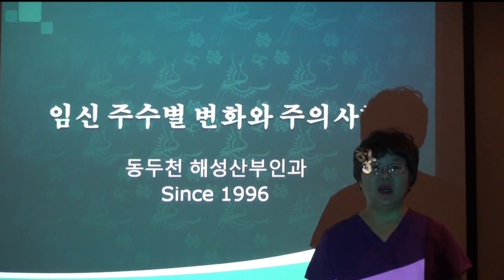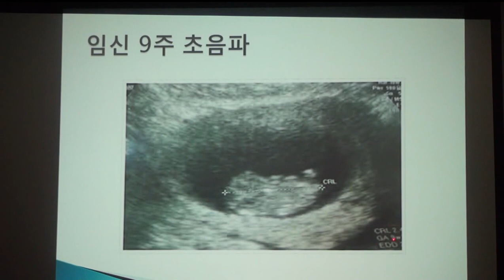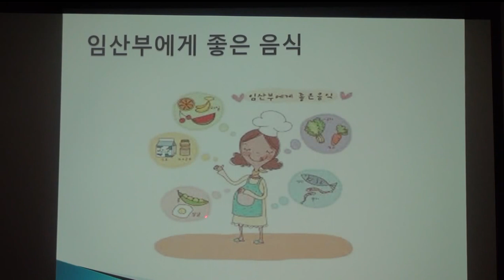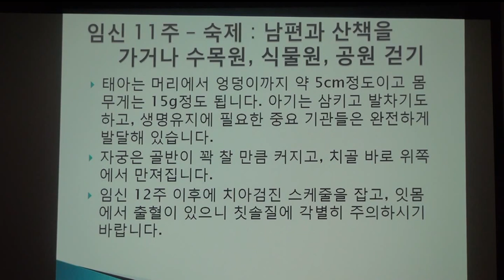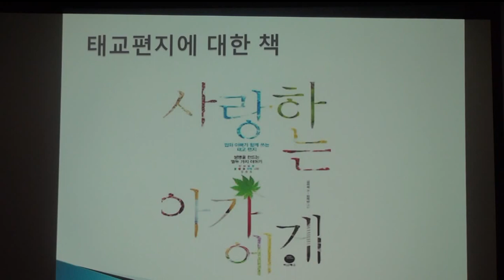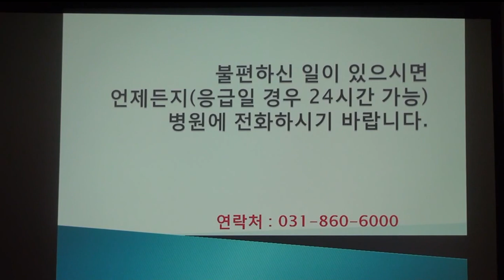[박혜성의 태교특강] 임신주수별 변화와 주의사항 - 임신 3개월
- 동두천 해성산부인과 Since 1996
문의) 대표원장 박혜성 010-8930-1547